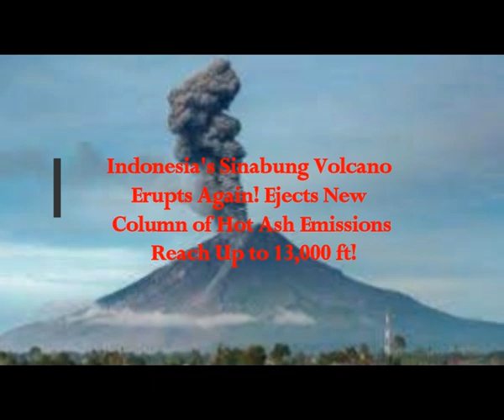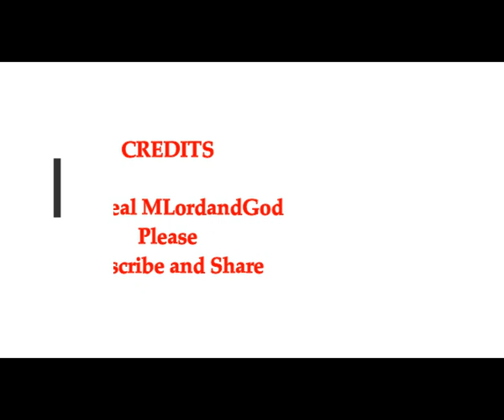Indonesia's Sinabung Volcano Erupts Again! Ejects New Column of Hot Ash Emission Reaching 14,000 ft!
Please Support:
6) Thumbnail image -voclano sinabung indonesia eruptiong volcano discovery by  PVMBG).jpg